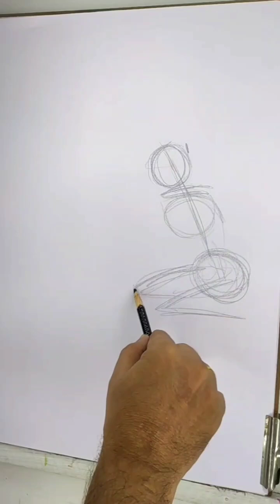Preparation for Elementary - Intermediate drawing grade exam.Memory drawing 2 - 1